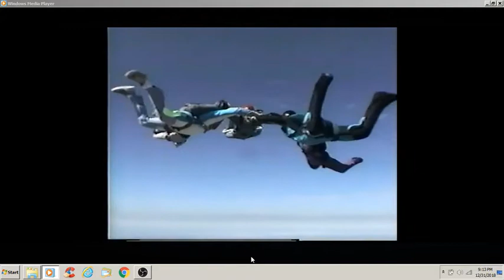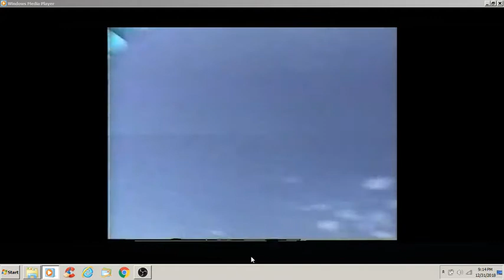100th Skydive Perris Valley, CA Jump center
Skydivers Don Murphy center, Left to right Vinne Dovetous, Stan, Debbie, Tom and filmed by Keith Hamilton. Perris Valley, CA jump center 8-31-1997.

JUMP # 100!!!